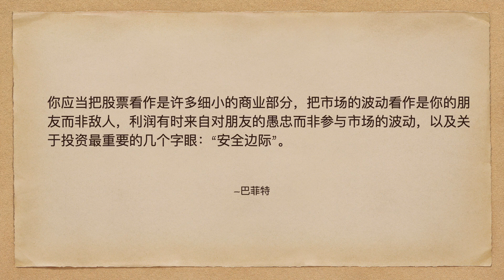投资利润的来源——巴菲特，投资经典语录20220520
你应当把股票看作是许多细小的商业部分，把市场的波动看作是你的朋友而非敌人，利润有时来自对朋友的愚忠而非参与市场的波动，以及关于投资最重要的几个字眼：“安全边际”。